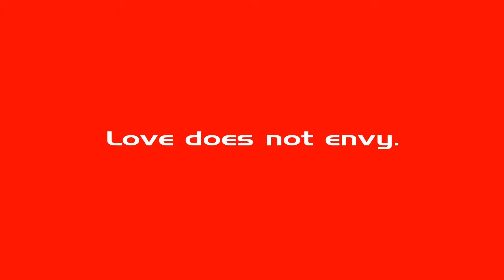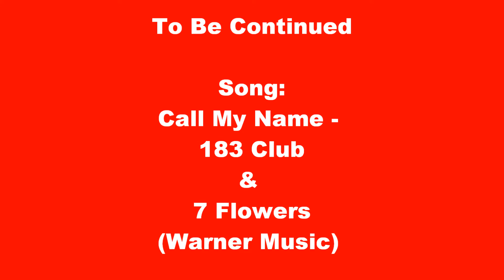(3) Gan Suyin's Wedding Eve Dinner Party - Part 3 (Wide Screen Version)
Place: Somewhere in Malaysia

Occasion: Suyin's wedding eve dinner party Friends and relatives of Gan Suyin were invited to Suyin's home to celebrate her marriage to Nigel Low Hon Wai.

FOR PRIVATE VIEWING ONLY